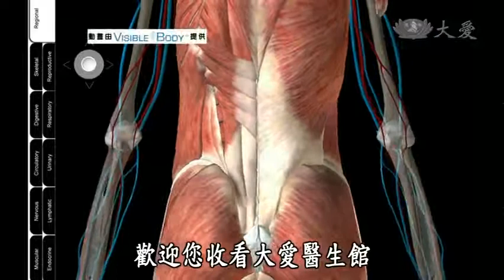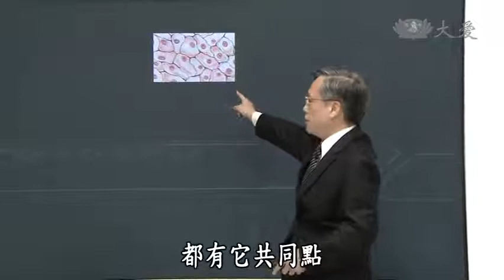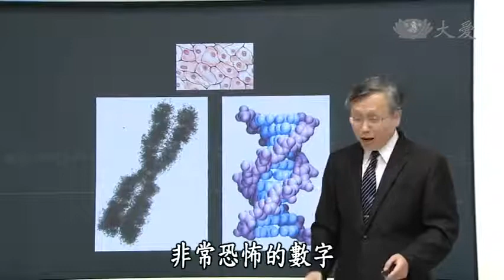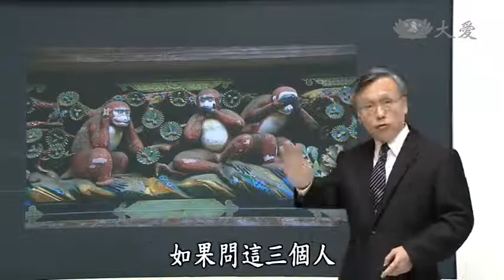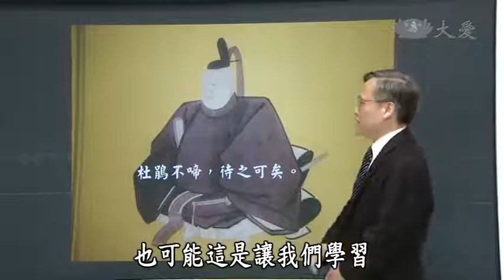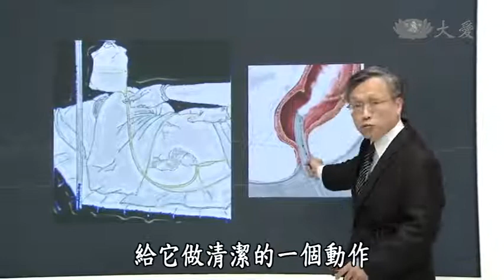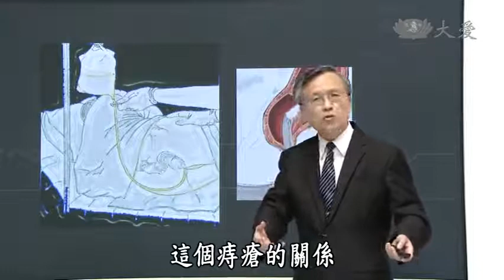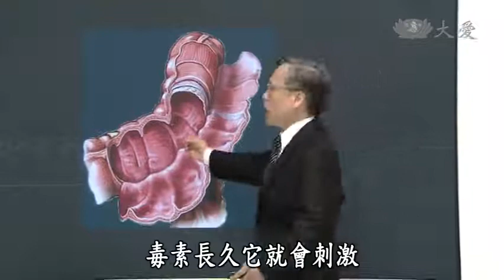20131010《大愛醫生館》引爆息肉